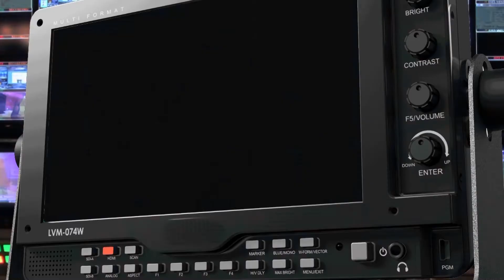LIVINGSTONE TOUR BUSINESSES HIT HARD BY COVID-19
Most businesses in Livingstone are tourism focused and with the advent of the Covid-19, many of them are struggling to stay afloat. The Livingstone Tourism Association wants the government to bail out tourism business by giving them incentives such as cutting out value added tax.